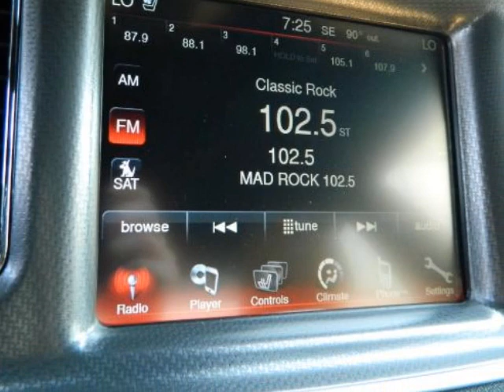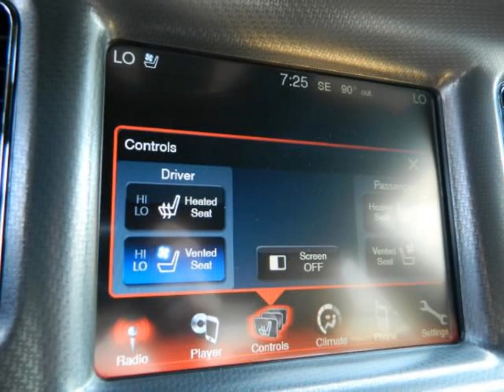2013 DODGE CHARGER SXT Norman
Hoyte Dodge RAM Chrysler Jeep is proud to offer Norman OK this

2300 N. HWY 75